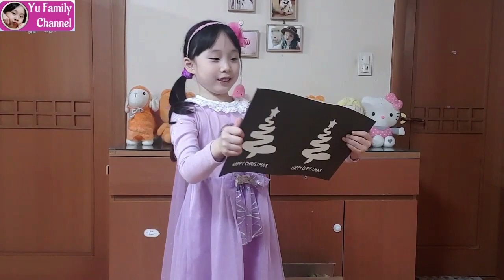Our Christmas tree is finally up!